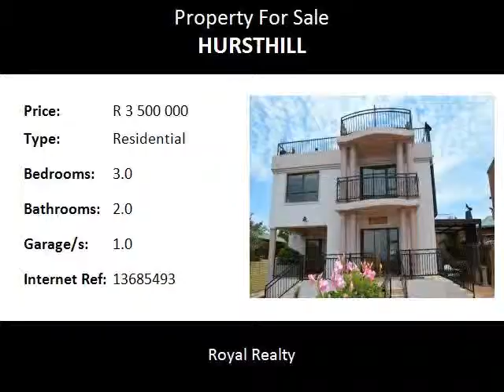3.0 Bedroom Residential For Sale in Hursthill, Johannesburg, South Africa for ZAR R 3 500 000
Bedrooms: 3.0
Bathrooms: 2.0
Garages: 1.0
Price: R 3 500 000

Property Description:

THIS STYLISH HOME HAS TO OFFER!!

3 BEDROOMS
 2 BATHROOMS (1 MES & JACUZZI)
LOUNGE
DINING ROOM
MODERN KITCHEN
COTTAGE
GARAGE
BRAAI AREA
ENTERTAINMENT AREA
ROOF TOP GARDEN

SITUATED IN A PRIME LOCATION IN HURST HILL, WITH 3 BEDROOMS AND 2 BATHROOMS, BUILD IN CUPBOARDS PLUS EN-SUITE WITH A JACUZZI. A LOVELY MODERN KITCHEN WITH GRANITE TOPS, FULLY PORCELAIN TILES. A BEAUTIFUL ROOF TOP GARDEN WITH A SPECTACULAR VIEW. WITH SO MUCH TO OFFER, THIS HOME IS IDEAL FOR ENTERTAINING FAMILY AND FRIENDS.

INCOME GENERATED FROM THE COTTAGE 1 BEDROOM, BATHROOM AND A KITCHEN.

THIS HOME IS SITUATED WALKING DISTANCE FROM THE MOSQUE (ISLAMIC PRAYER PLACE)!

CLOSE TO SCHOOL!

 MAKE YOUR APPOINTMENT TODAY WITH NAZIR.